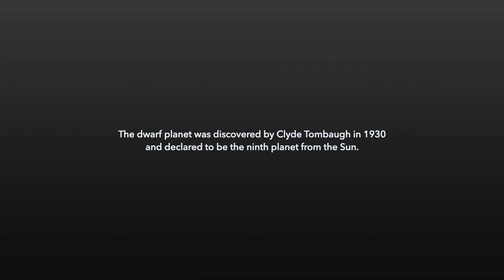PLUTO - All Historical Images Of The Dwarf Planet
From the 30s to 2015.